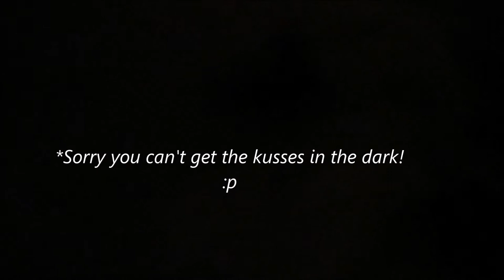Vlog #507 MY NEWEST ADDICTION IS BALLZ! SEPTEMBER 11, 2014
Email - Justagirltv@gmail[dot]com